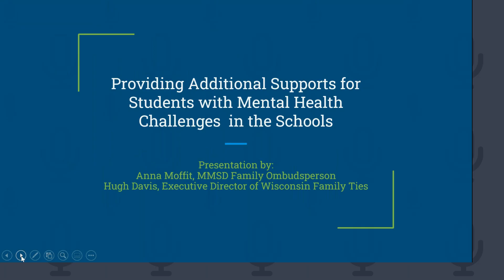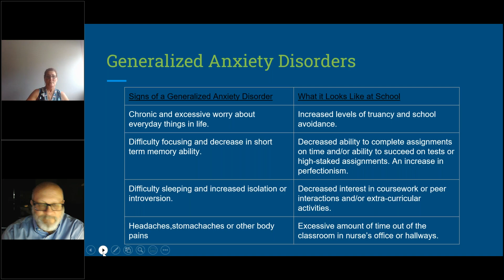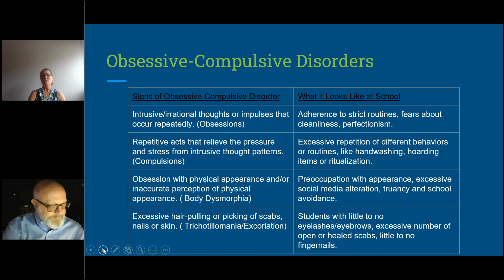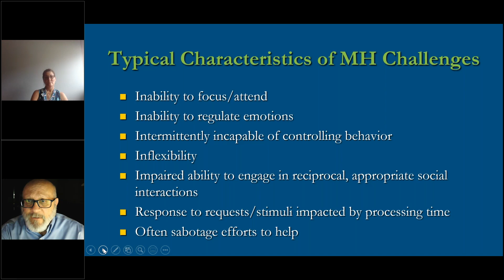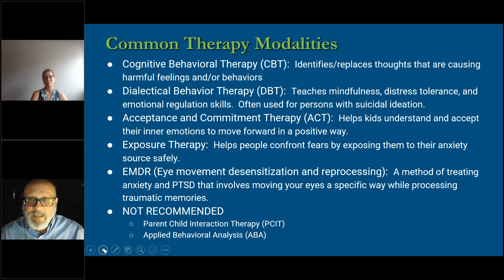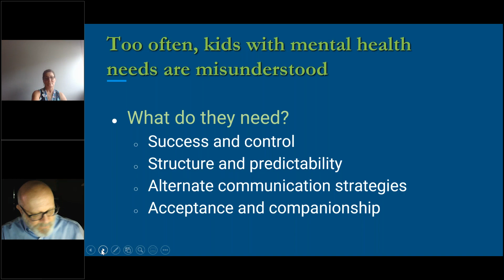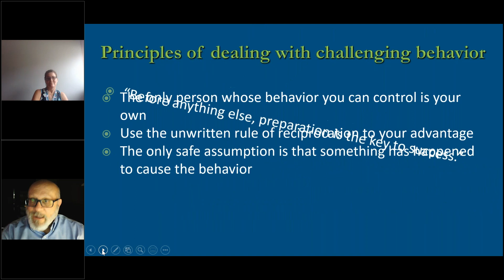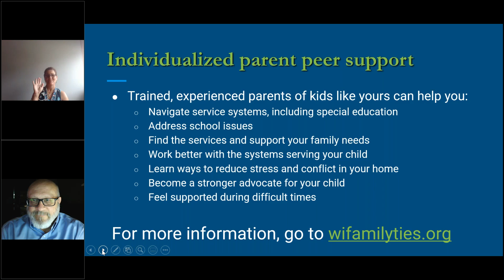Providing Additional Supports for Students with Mental Health Challenges in the Schools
This presentation will focus on how mental illness may present in school-aged children and youth, different strategies that can be used at home and in school to help your child manage symptoms and behaviors and provide a variety of different community resources to support your child.